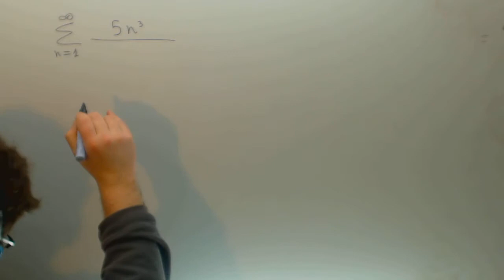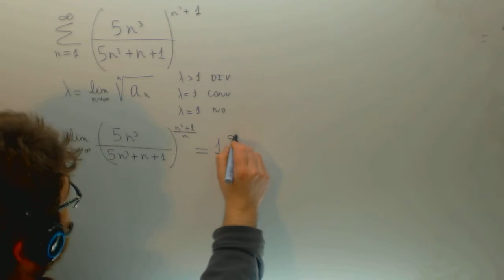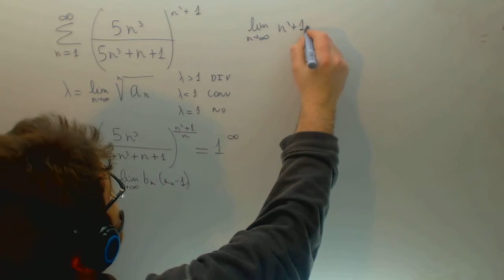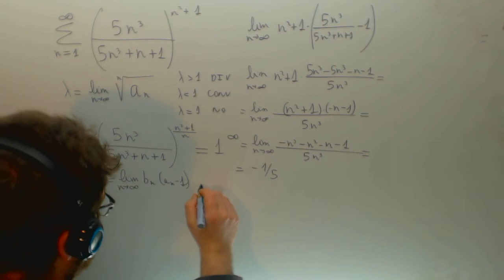Criterio de la raiz Convergencia de una sucesion Matematicas Academia Usero Estepona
Criterio de la raiz Convergencia de una sucesion Matematicas Suscríbete a nuestro canal en Youtube para ayudarnos a seguir creciendo Academia Usero en Estepona, el centro de formación con más vídeos en Internet del Mundo presenta